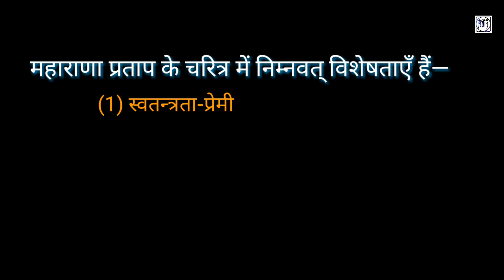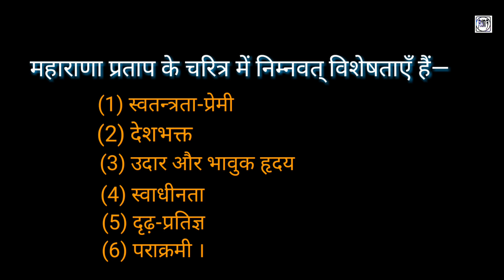मेवाड़ मुकुट खण्डकाव्य के आधार पर महाराणा प्रताप का चरित्र चित्रण ।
महाराणा प्रताप ‘मेवाड़-मुकुट’ खण्डकाव्य के नायक हैं। कवि ने इस काव्य में भारतीय इतिहास के विख्यात महापुरुष महाराणा प्रताप के त्याग, संघर्ष, देशभक्ति, उदारता और बलिदान का चित्रण किया है। वे हल्दीघाटी के युद्ध में अकबर से पराजित होकर अरावली के सघन वनों में भटकते हुए भी अपनी प्यारी मातृभूमि मेवाड़ की स्वतन्त्रता के लिए साधन की खोज करते रहते हैं।